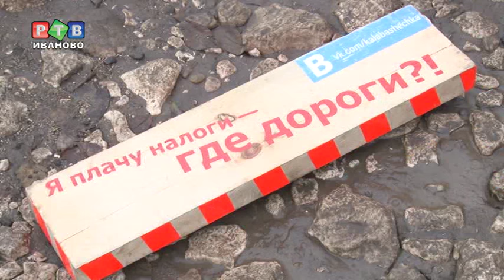Дороги гарантийные, но аварийные